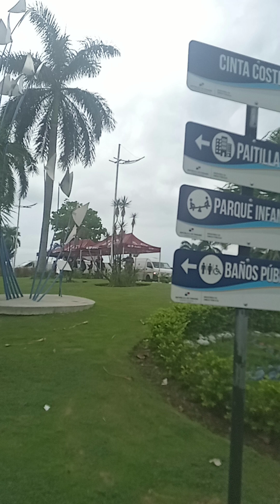Born to die on the road